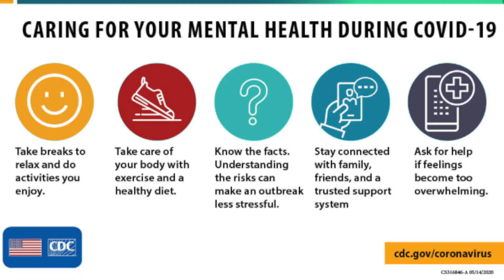President/CEO Pete Delgado COVID-19 Update - August 19, 2020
In this week’s update from Salinas Valley Health President/CEO Pete Delgado, he talks about the:
• Importance of your mental and physical health during stressful times
• Our appreciation for firefighters and first-responders
• Current state of COVID-19 in our hospital